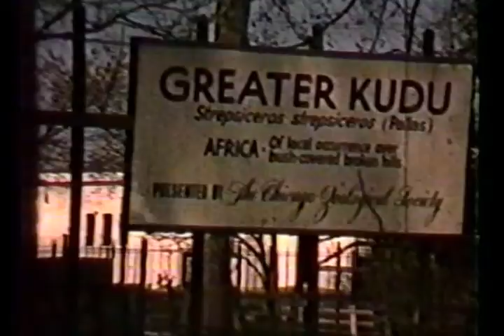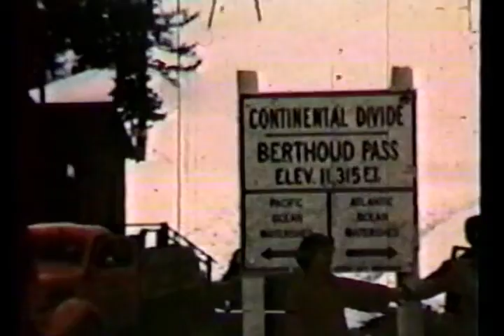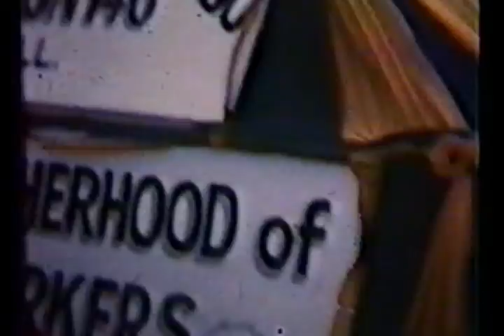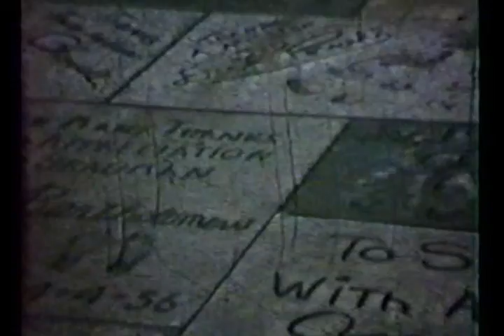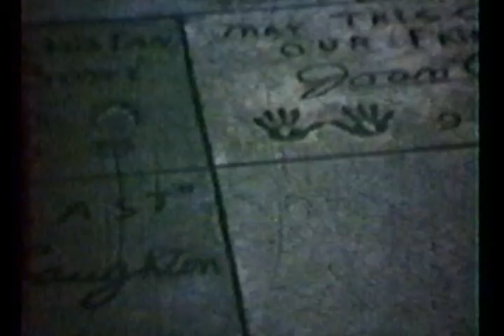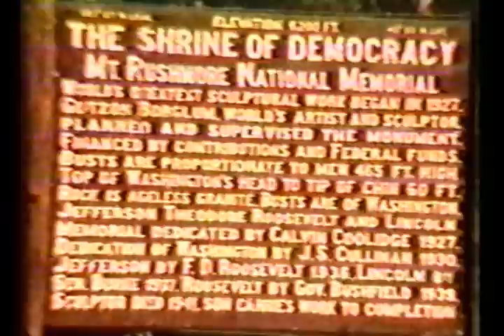Cisco Family Home Movies part 1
Late 1940's and early 1950's.
No sound.